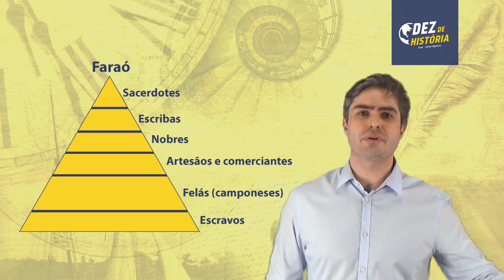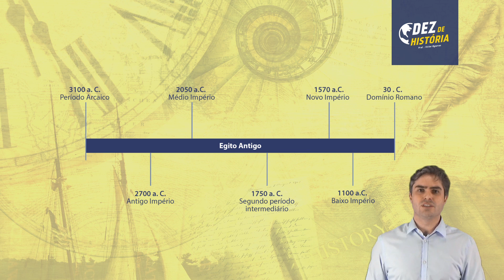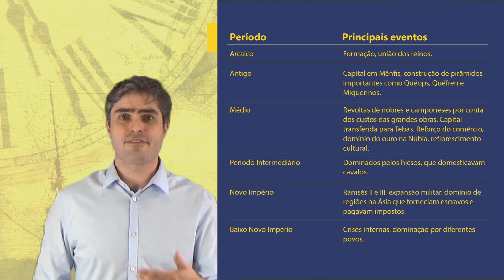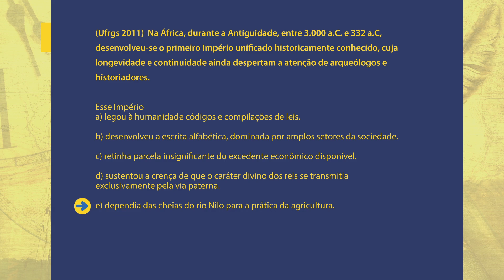Egito Antigo. Dez de história. Professor Victor Rysovas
Nesta aula o professor Victor Rysovas apresenta o Egito Antigo. Comente! Compartilhe! Peça a sua aula. Se Mobiliza!